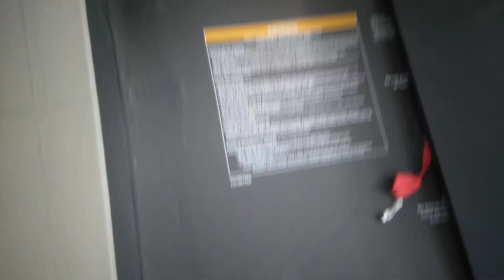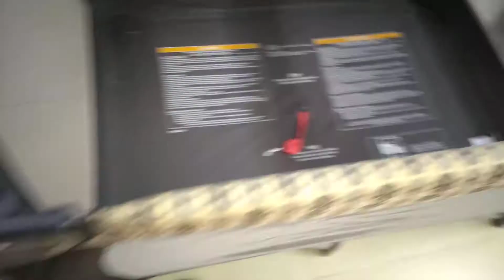Hướng dẫn xếp gọn cũi lưới xếp Graco